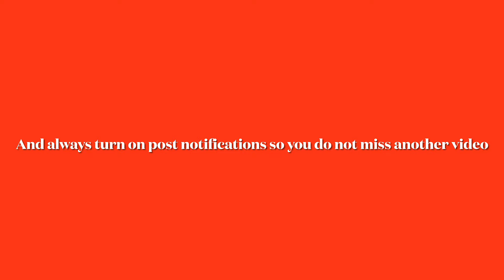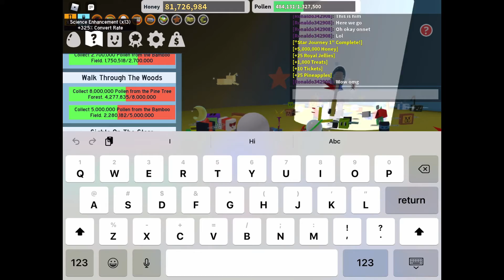Finishing star journey one